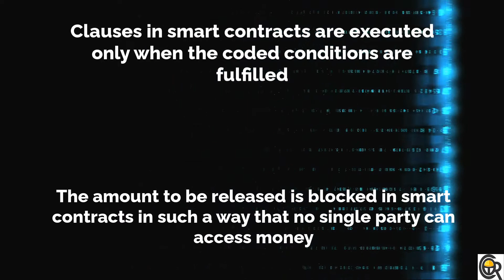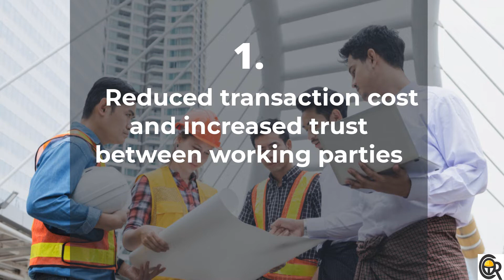Smart Contracts in Construction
The construction industry is infamous for delayed payments and payment-related disputes. The issues could be significantly reduced by taking advantage of blockchain-based smart contracts. It is a system that not only saves cost and time but also increases transparency and predictability by automating certain aspects of construction project performance.